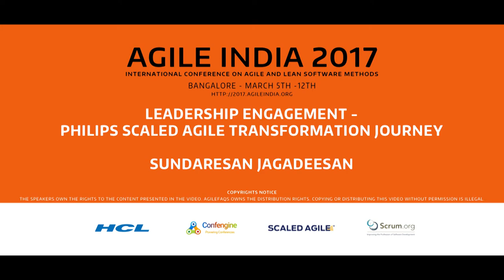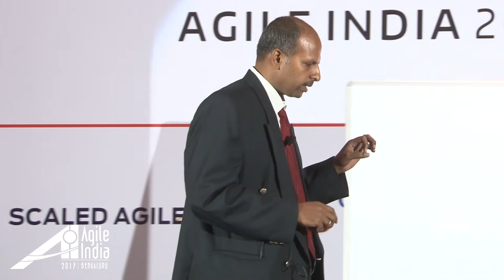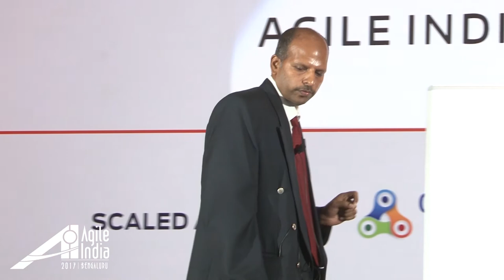Philips scaled Agile Transformation journey by Sundaresan Jagadeesan at AgileIndia2017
Philips - SW transformation program is involved in the deployment of (Scaled) Agile framework to enable TTM and Quality in Business from the year 2014. We started with Pilots and then followed with Mass deployments. We have:

44 Agile Release Trains launched since Aug 2014 and 220 + PI planning sessions completed.
Currently, focusing on System Business with multiple ART’s launched in Systems Business, including 1st ART launch in Philips –China.
3700+ people engaged in (Scaled) Agile way of working globally and part of ART's and 1300+ are formally certified in Agile and SAFe
We have learned that when engaging, deploying, an important and not-to-be-forgotten first step is to brief Executives and leadership about the approach, changes .This typically takes 4-8 hours, which sounds like a huge investment, but almost always is seen as paying off. Involving Leadership along has been a key element of our Success in our deployment.